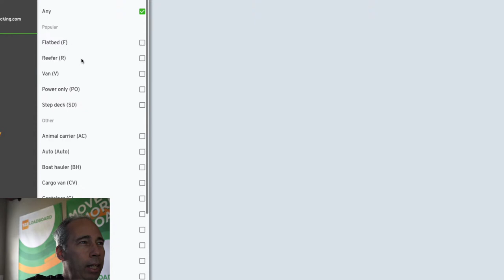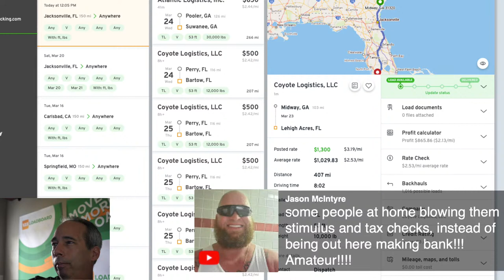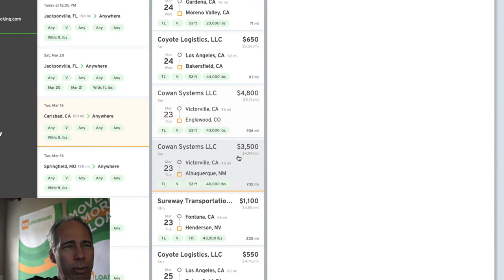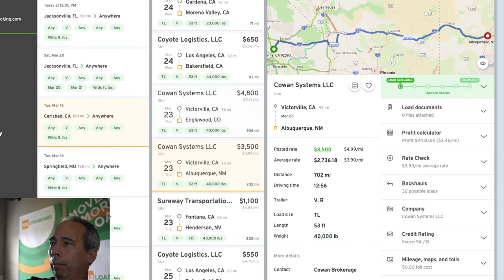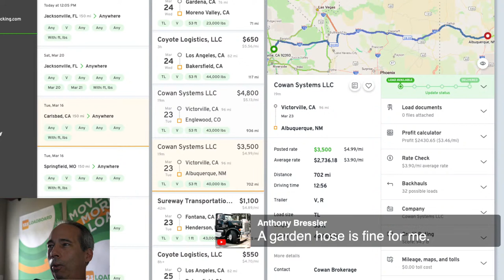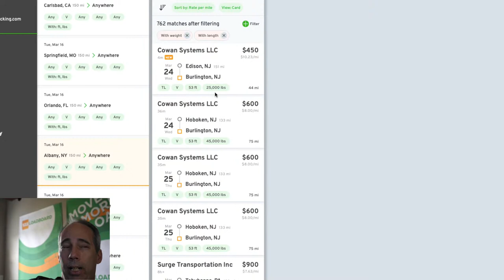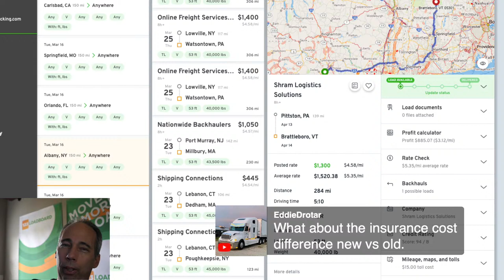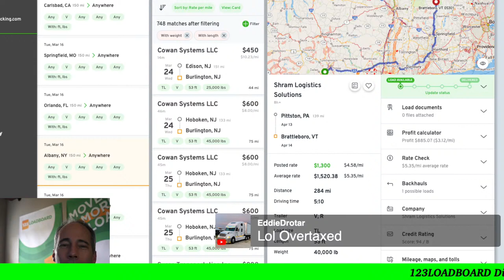Spot Market Money and new channel format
You now have a claim to a stock like Apple, Ford, or Facebook. In order to keep this claim to your stock, sign up and join Robinhood using my
n order to keep this claim to your stock, sign up and joinWEBULL using my link. WEBULL
Try it using my code and we’ll each get $5. WKLGTNG
Speedturtleengineering.com
Samsara ELD Referral Bonus and special Rates:
123Loadboard.com Code: 48035 (($35 a month for  Premium Plus (reg. $55/month))

Must watch: "Trucking Information watch the source!"